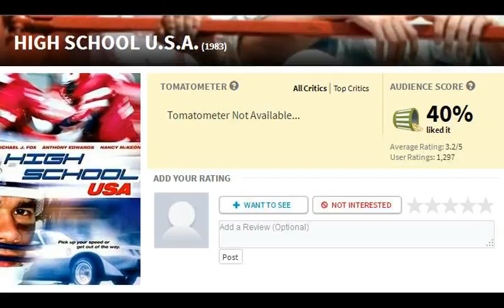40% Liked It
100% of people should like it. No, LOVE IT.